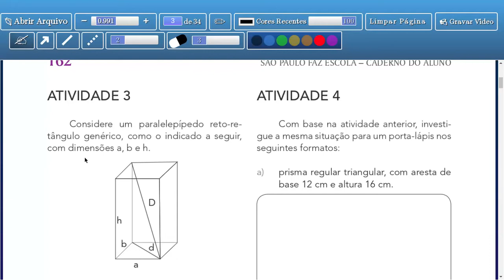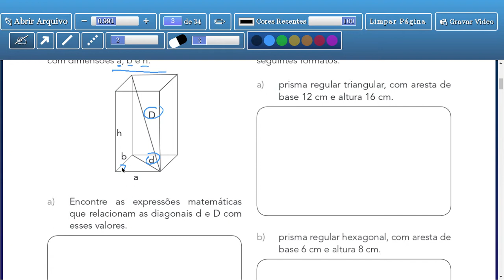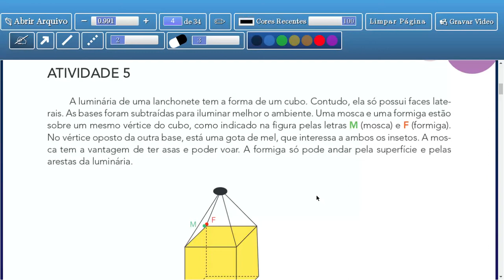Tema 1: Prismas: Uma forma de ocupar o espaço - Aula 3